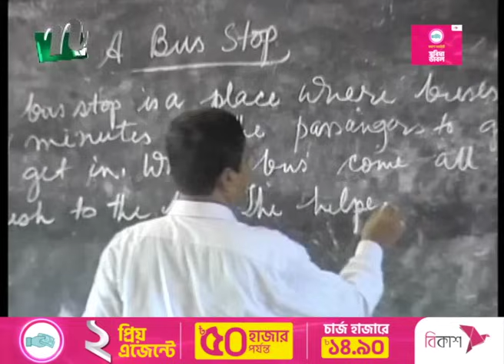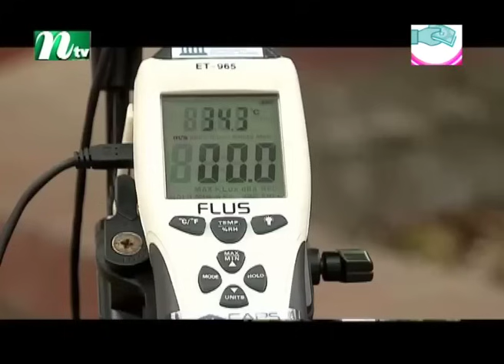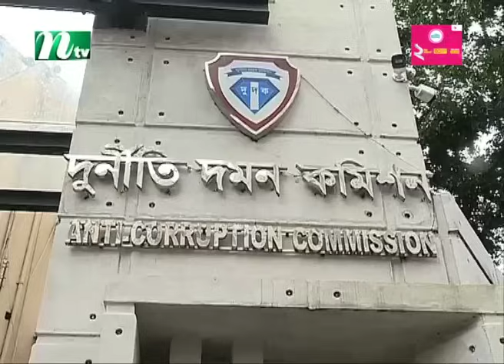🟢 মধ্যরাতের খবর | Moddho Rater Khobor | 26 April 2024 | NTV News | NTV Latest News Update